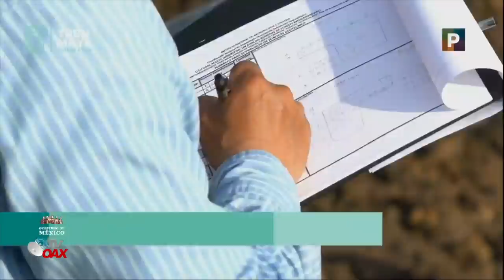AMLO supervisa tramo 2 del Tren Maya-Grupo Carso-se construirán viviendas para reubicar a familias.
Grupo carso avanza en el Tren Maya en su tramo 2, en el trazo por donde pasara el Tren reubicaran a las familias y les construirán casas.